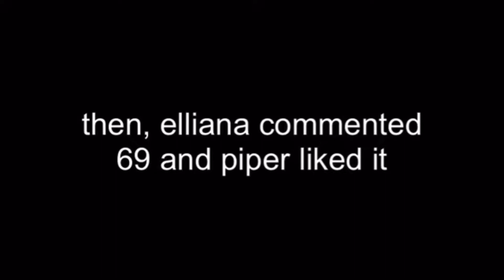Piper REVEALS that she’s been SLEEPING w/ Lev! (Elliana agrees)